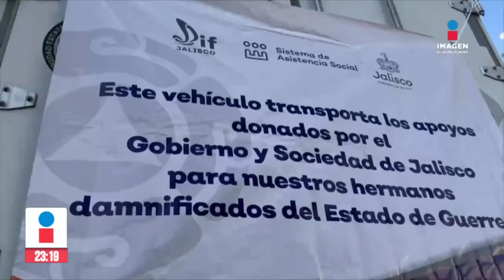Banderazo de salida del primer tráiler con víveres para Acapulco desde Jalisco | Imagen Noticias GDL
El gobernador Enrique Alfaro dio el banderazo de salida al primer tráiler con víveres para los damnificados por el huracán Otis en Acapulco, Guerrero.

No te pierdas Imagen Noticias Guadalajara con Rey Suárez al terminar Imagen Noticias con Ciro Gómez Leyva por Imagen Televisión Guadalajara.